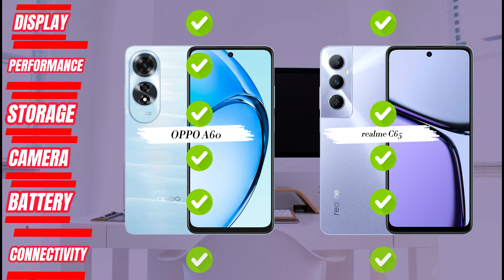OPPO A60 vs realme C65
OPPO A60 vs realme C65 | Mending Mana realme C65 Vs OPPO A60 | HP Gaming 2 Jutaan Terbaik | HP 2 Jutaan Terbaik | Hp Terbaik | Best Smartphones 2024 | Perbandingan Lengkap | Mana yang terbaik untuk Anda?

OPPO A60 vs realme C65 | Mending Mana realme C65 Vs OPPO A60 | HP Gaming 2 Jutaan Terbaik | HP 2 Jutaan Terbaik | Hp Terbaik